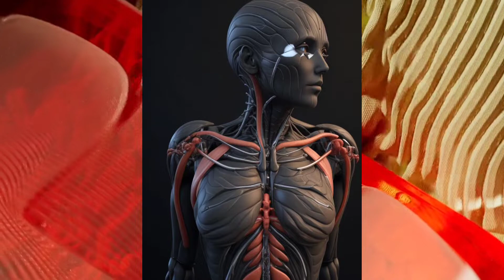AI MOVIE 🦁 AI画像の暗順応 (Dark adaptation) 🦁 なんかちがうねん🤔